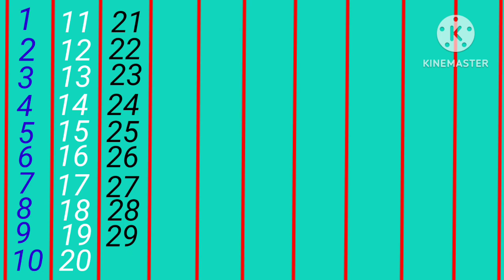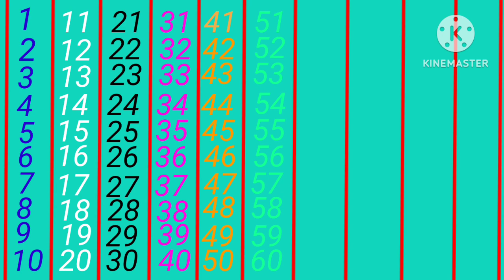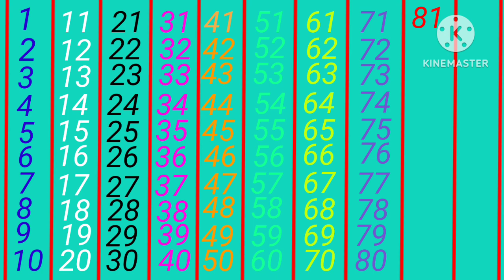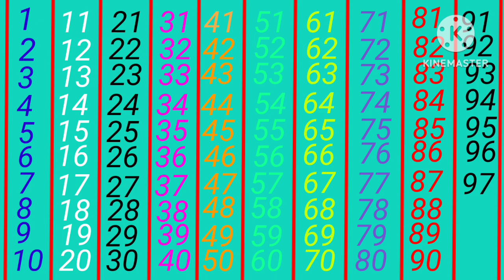गिनती एक से 100 तक | 123 numbers | learn to counting 1 to 100 | one,tow, three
एक से 100 तक गिनती | 123 numbers | learn to counting 1 to 100 | one,tow, three | 1 to 100.

k se kabutar. hindi varnamala. h hddR
parents hindi_letters hindi _alphabet_song,
, k _kh g_rhymes_in_hindi,
,hindi_story_for children,

@Chhotu TV
@ChunChun TV
@Kids Gyan
@Hindi English Pathshala
@KIDZ SUPER LEARNING
@bauaa tv
A se Z Tak ABCD alphabet learning,.
A for Apple B for ball | Drawing | Engli..
A for apple b for boll c for cat d for do..
A for Apple B for boy C for cat y q.
Lowercase Alphabet Lore:f
English TLM Word family TLM Teachi
abcd, abcde, a for apple b for ball C f